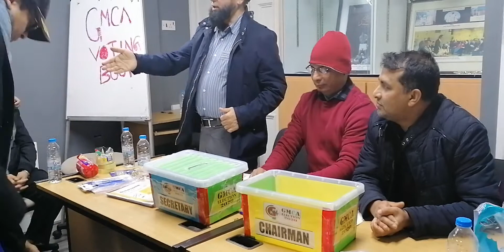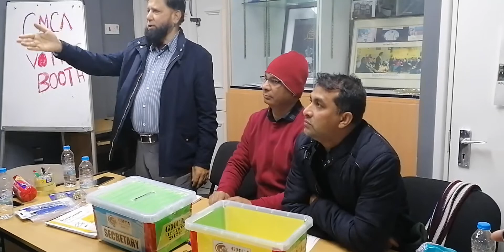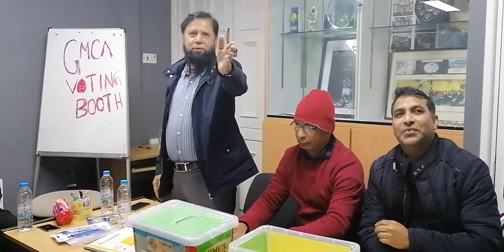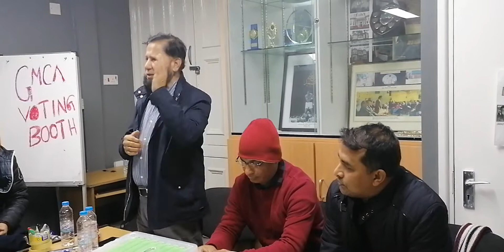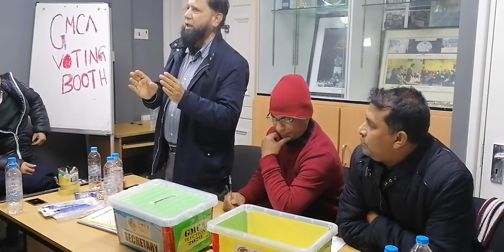GMCA ELECTION CANDIDATE SPEECH 2020